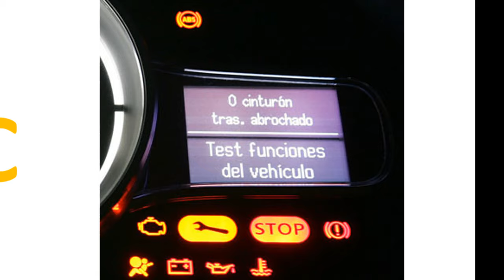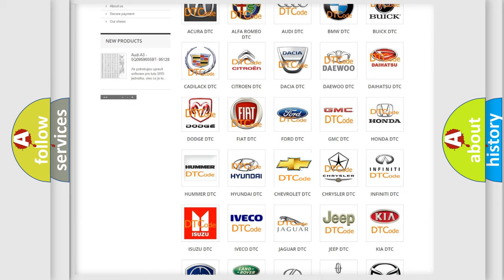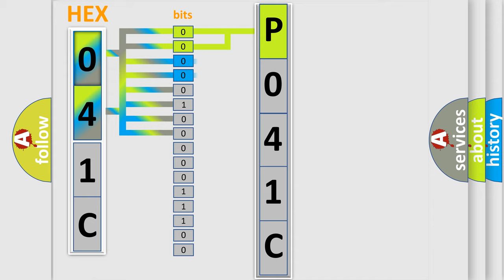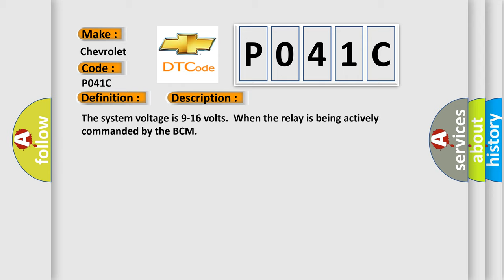DTC Chevrolet P041C Short Explanation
Contents:
0:21 Basic DTC analysis according to OBD2 protocol standard.
1:48 Insight into programming
2:58 A diagnostically understandable description of the Diagnostic Trouble Code
3:05 Basic error definition

Make:
Chevrolet
Code:
P041C
Definition:
Liftgate Latch Control Circuit
Description:
The system voltage is 9-16 volts.When the relay is being actively commanded by the BCM
Cause:
The BCM detects a short to voltage in the REAR CLOSURE circuit.